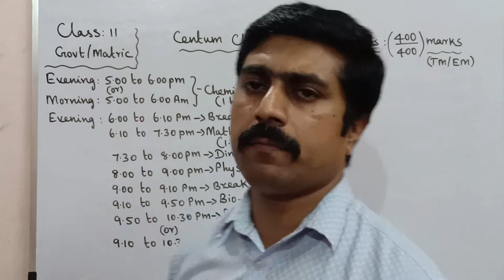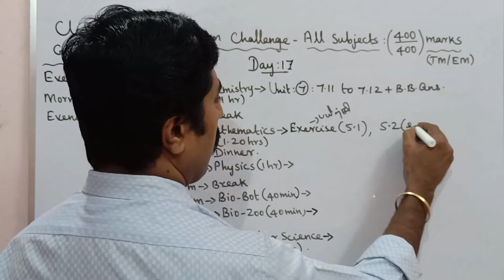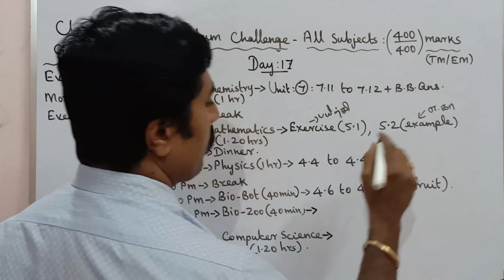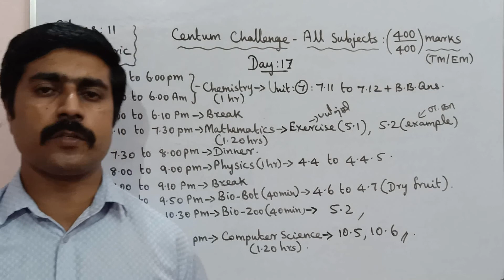Class 11|Day 17|centum challenge|half yearly exam (2022-2023)|all subjects|sky physics